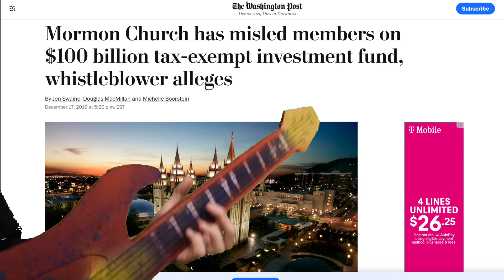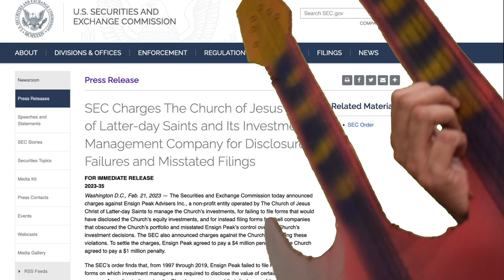Gimme All Your Tithing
Introducing the NEW HIT SINGLE, "Gimme' All Your Tithing" from the Mormon Boy Band, L.D.S. Prez Yo Dencey.

L.D.S. Prez Yo Dencey is not a real Boy Band, or even an Old Man Band.  I know, it's shocking.  It looks so real.  The name of the band is a play on the name of the Church, LDS or the Church of Jesus Christ of Latter-day Saints.  And Prez Yo Dencey, is a fun way to say Presidency ... since the 3 Man Band represented are the First Presidency of the LDS Church (President Russell M. Nelson, Henry B. Eyring, and Dallin H. Oaks).

The Mormon Church (The Church of Jesus Christ of Latter-day Saints) believes giving tithing to the church is a holy act, and a commandment of God.  That giving 10% is a way to show devotion to God, and a way to support the operation and spread of the Church and it's Gospel

Those outside of the Church believe that the Mormon Church is not true, and that they know it too.  That the Church wants all the tithing it can get to grow its business empire, investments, etc.  This is shown in many screen shots in the middle of the video.

All performances were provided by me, ExmoMule, the Curator of Bad Mormon Vids.  Face talent was also provided by me, with the aid of the iOS app Xpression.  Instrumentals, I believe, came from YouTube channel EasyKaraoke Although, it has been too long since I started this project to remember exactly.  Instruments in video, are non-functional, even though they look hyper realistic.

This is a fun parody, not endorsed by ZZ Top or the Church of Jesus Christ of Latter-day Saints.